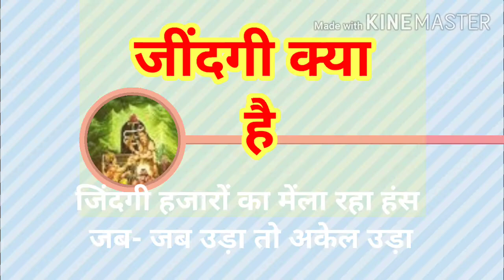🙏# जिंदगी की हकीकत # एक बार जरुर सुने# 🙏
🙏इस गानें में इन्सान कि जिंदगी का जिवन चक्र कैसा होता है । इस दुनियां में  जब इन्सान पैदा होता है और जब तक जिंदा रहता है उसके बीच में क्या  क्या करता है ।

    जिंदगी में हजारों का मेंला जुड़ा
                               हंस जब - जब उड़ा तो अकेला उड़ा

न राजा रहे वो न रानी रही
                                ना वो बचपन रहा ना जवानी रही

मस्ती हर एक आती जाती रही
                                     सिर्फ कहनें की जिंदगानी रही

चार दीन के लिए ये झमेंला रहा

जिंदगी में हजारों का मेला .

धन सारे पड़े के पड़े रह गये
                                  कोठी बंगले खड़े के खड़े रह गये

हिरे मोती जड़ें के जड़ें रह गये
                                    सब नगीने लड़े के लड़े रह गये

सारे खम्भे खड़े के खड़े रह गये
                                     सब मुकदमें लड़ें के लड़े रह गये

अंत में ना लखपति को कुछ भी मीला

जिंदगी में हजारों. …….

मेंरा ये तन नहीं है किसी काम का
                                          सारा ज़माना है बस नाम का

    सोच ले अब अंजाम का
                                    नाम रटले मधुर घमश्यान का
जिंदगी में हजारों का. ।